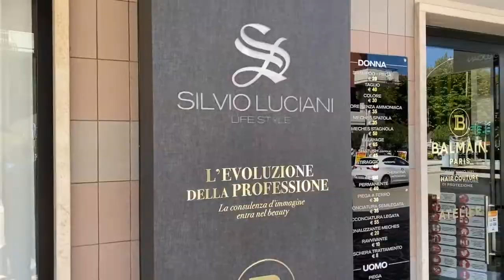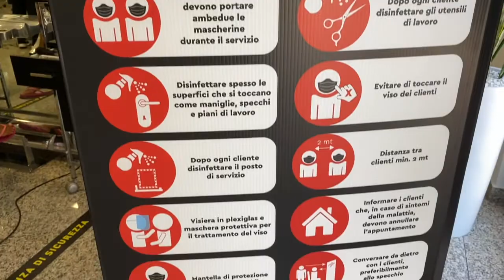Parrucchierando Intervista - Silvio Luciani - Lanciano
Siamo in Abruzzo, a Lanciano con Silvio Luciani Lifestyle
Cresciuto accanto a Sergio Valente nei backstage dei grandi eventi oggi, oltre al suo Salone, si occupa anche di formazione.
Silvio è diventato Fashion trainer per Balmain, e offre servizio di infoltimento dei capelli con un occhio attento al lato estetico.